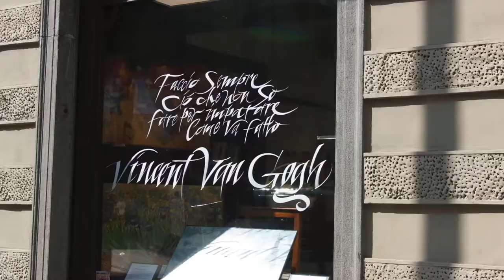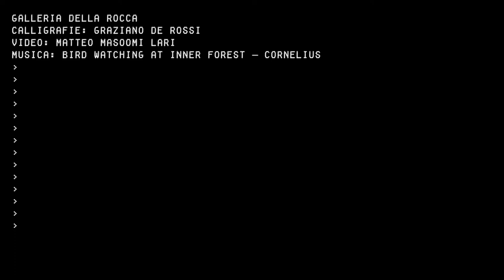Calligraphy on glass with Molotow marker and brush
Coinciding with the exhibition Van Gogh alive at the Promotrice delle Belle Arti, La Rocca gallery in Turin displays prints by the artist and dedicates his showcases to him.